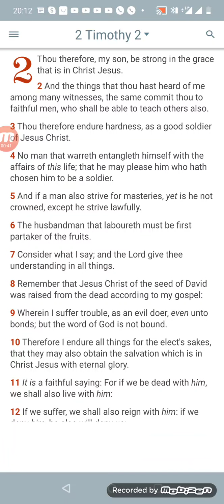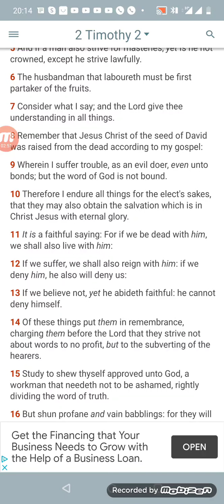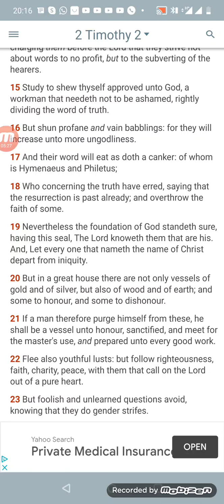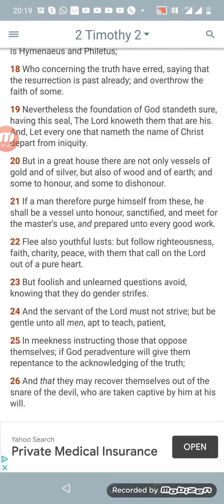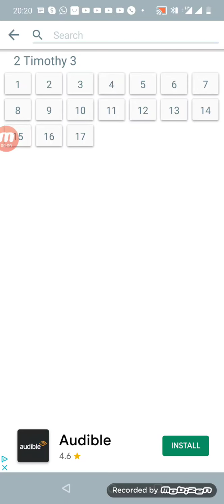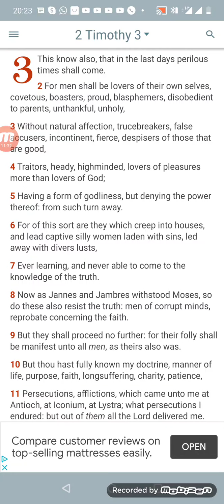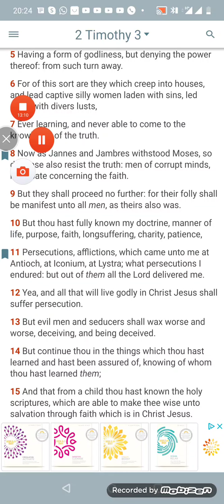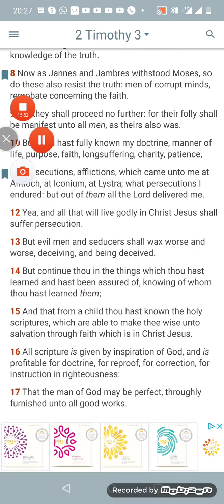2 Timothy two and three